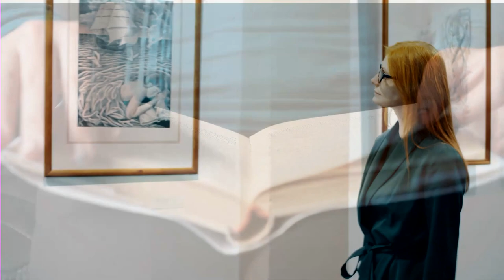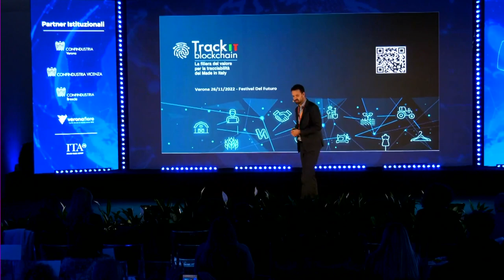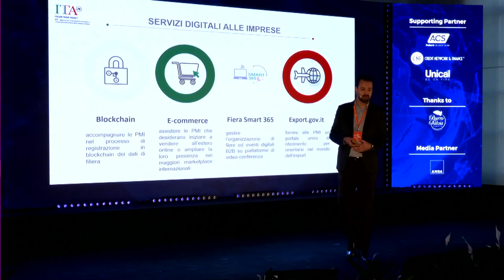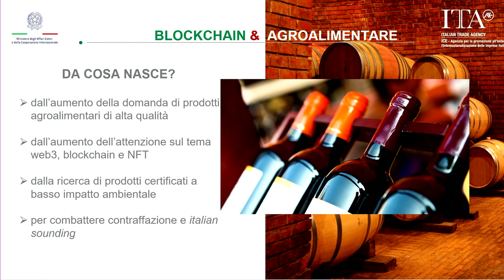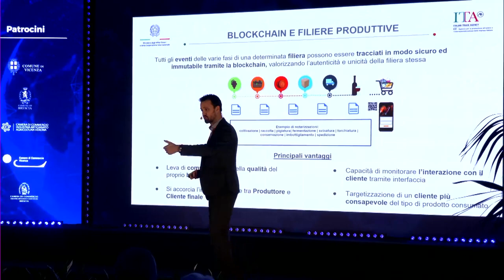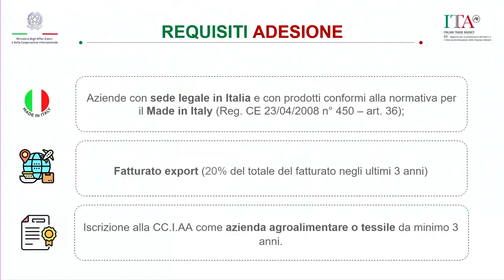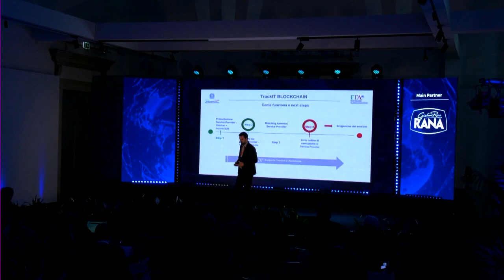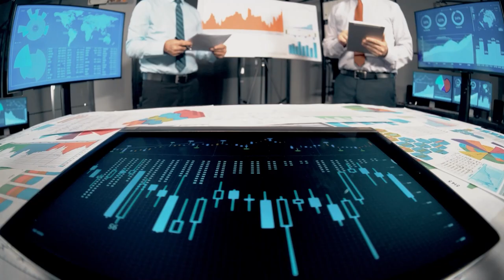Il patrimonio industriale tra futuro e internazionalizzazione - Festival del Futuro - 26/11/2022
Il keynote speech di Andrea Degl’Innocenti, Direttore Servizi Digitali di Agenzia ICE dal titolo: "Il patrimonio industriale tra futuro ed internazionalizzazione" che si è tenuto nel corso della quarta edizione del Festival.